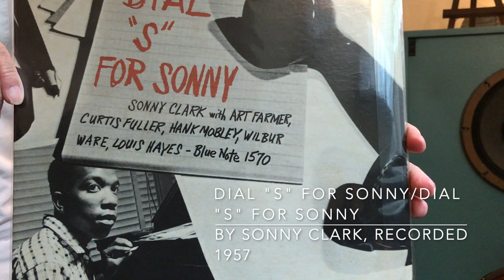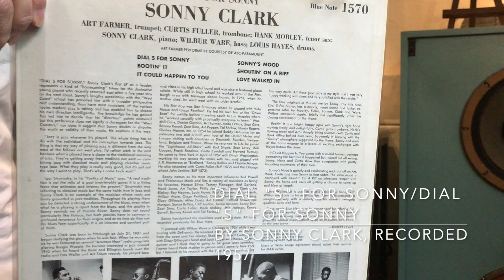ジャズ喫茶バリレラ オススメの1曲 No.288 Sonny Clark 「Dial "S" For Sonny」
【Now Playing】
Track：
Dial "S" For Sonny
Performer：
Sonny Clark
Title：
Year/Place：July, 1957/New Jersey
Released：
1957
Label/No/Format：Blue Note/BLP1570/
MONO
Engineer:
Notes：

[Sound System]
Turntable：
Garrard 4HF
Tonearm：Garrard TPA12
Headshell：
Garrard 3-PIN Detachable
Loudspeaker：Doug Sax custom-tuned "Super Red" Altec 604E2
monitors
Dividing Network：The Mastering Lab Ltd. MODEL 604/5 SERIAL NO.1290
Preamplifier : LEAK VARISLOPE
Poweramplifier：LEAK STEREO 60